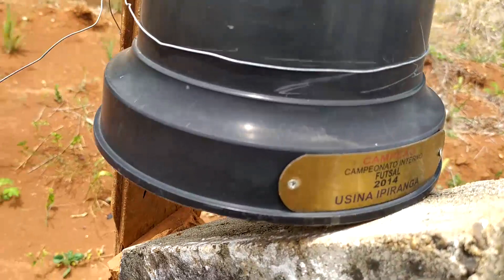Passeando em um lugar lindo sitio chácara casinha abandonada ninho aves plantas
Sitio Ribeirão das pedras próximo ao pinheirinho